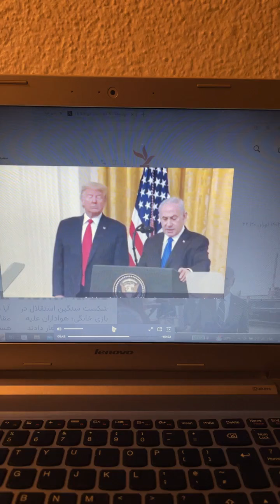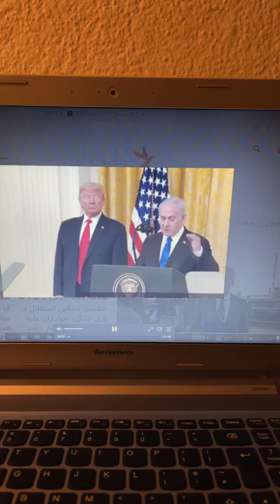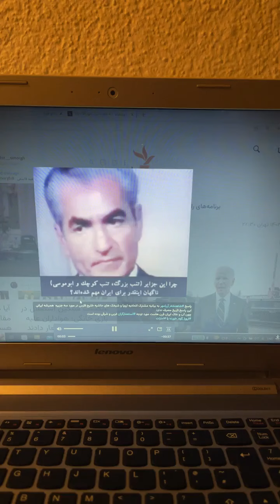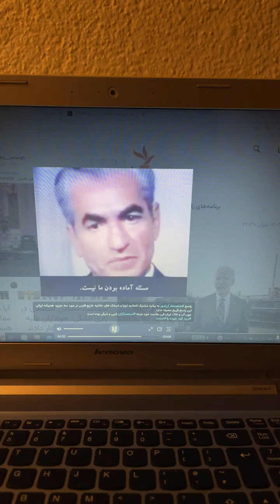حرکت بعدی اسرائیل زدن سران رژیم در تهران است طرح معامله قرن فاز سوم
حرکت بعدی اسرائیل زدن سران رژیم در تهران است
طرح معامله قرن فاز سوم
راهکار ما مردم اما آماده شدند برای گرفتن بازی از مافیای جهانی بعد از حذف سران رژیم
در نهایت اتحادیه_اروپا_گوه_خورده مطالب ما را می توانید از کانال های زیر پیگیری نمائید